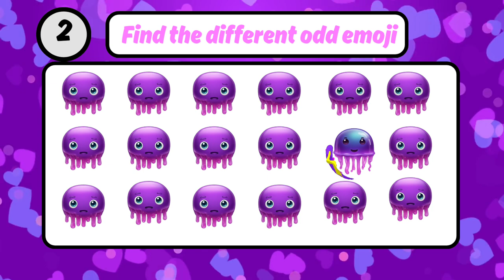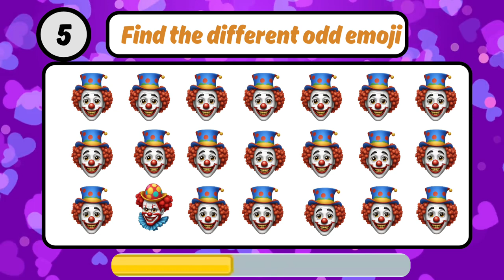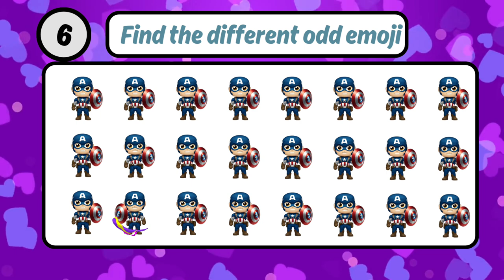Find the different odd emoji | emoji quiz | easy, medium, and hard levels